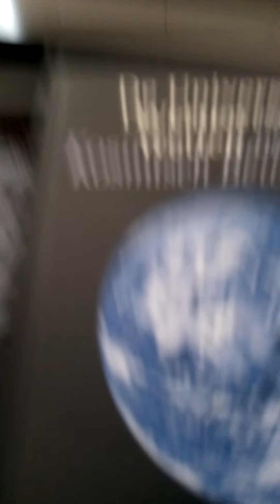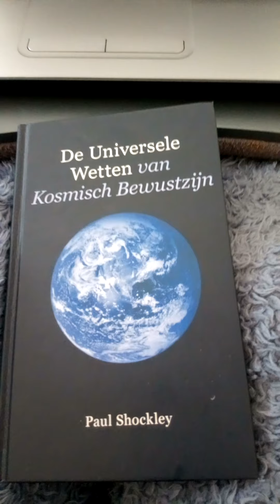Advies voor jouw transitie naar de 5e Dimensie 🦋 ♥ 😘